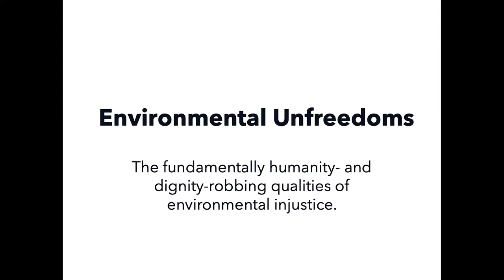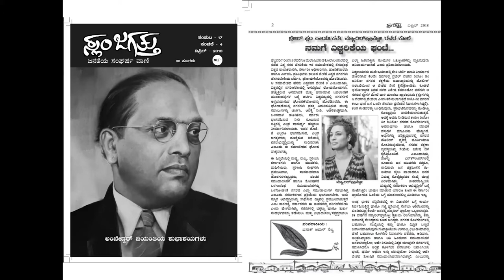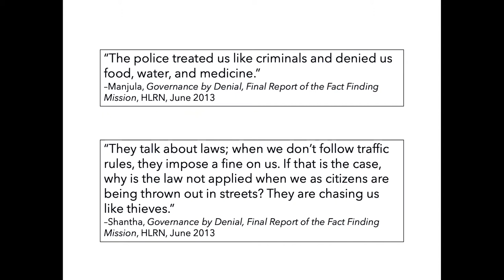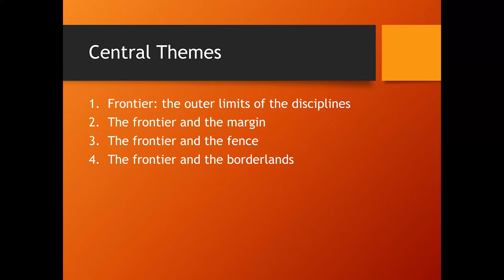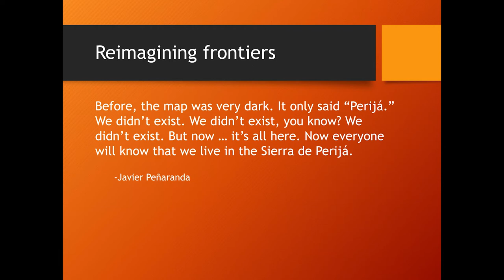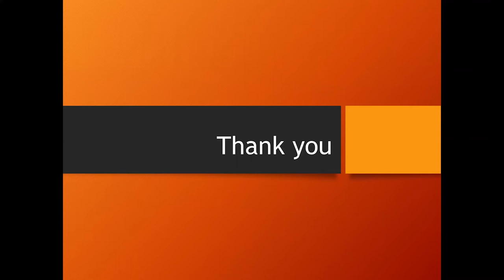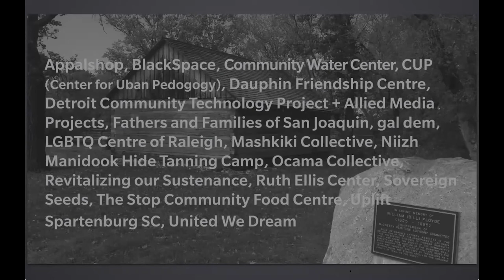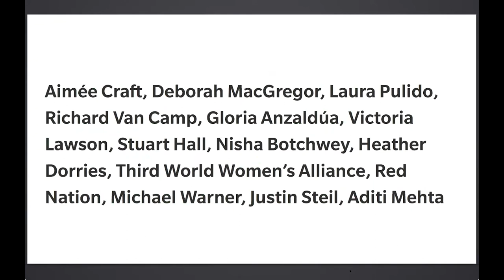Planning Futures? Panel 4: Frontiers and their Politics of Planning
This one-day conference organized by Assistant Professor Hiba Bou Akar, brought leading planning and urban scholars who are re-thinking the field of urban planning and policy from postcolonial, decolonial, and abolitionist perspectives. It asked the following two interrelated questions: What are the futures of the field of urban planning, and what futures we ought to plan for when the future that is imagined in most of the world is one of state violence, dispossession, exploitation, war and conflict, pandemics, and climate change?

Panel 4 Frontiers and their Politics of Planning
5:00 pm -7:00 pm
Moderator: Kian Goh, Assistant Professor of Urban Planning, University of California, Los Angeles Luskin School of Public Affairs

Katharine Rankin, Professor, Geography and Urban Planning, University of Toronto
Neema Kudva, Associate Professor, City and Regional Planning, Cornell University
Malini Ranganathan, Associate Professor, School of International Service, American University, Washington DC
Bjorn Sletto, Associate Professor, Community and Regional Planning, University of Texas at Austin
Sheryl-Ann Simpson, Assistant Professor, Geography and Environmental Studies, Carleton University

This panel challenged planning and development through the concept of the “frontier”— both as physical and imagined geography of accumulation and dispossession and political transformation, as well as a conceptual framework of futures to be imagined and steered whether of climate change or social equity. How might our understanding of frontiers in planning — across territorial, historical, and conceptual contexts — help us sift through the stakes and potentialities of planning research and practice? What are the consequences of such inequalities for equitable development? How can existing research, such as that of the panelists, on global geographies, feminist and critical theory, political ecology, and critical development studies, carry these questions forward in new ways?